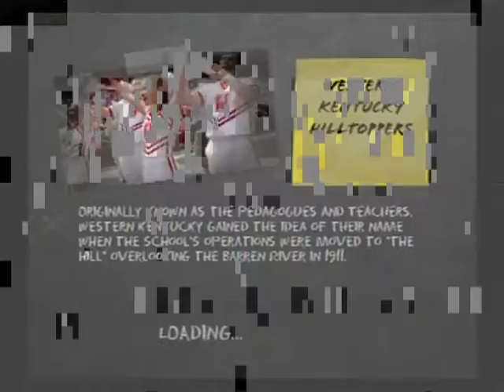NCAA 33-43 Seeds Qualifying C